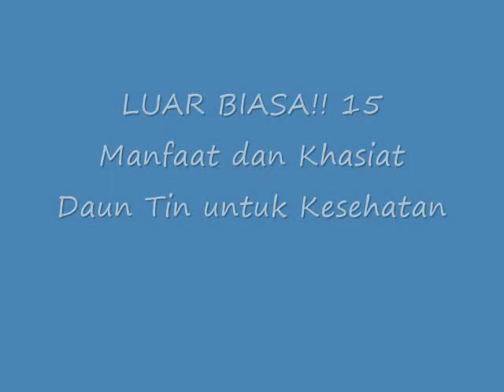LUAR BIASA!! 15 Manfaat dan Khasiat Daun Tin untuk Kesehatan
Manfaat dan Khasiat Daun Tin untuk Kesehatan